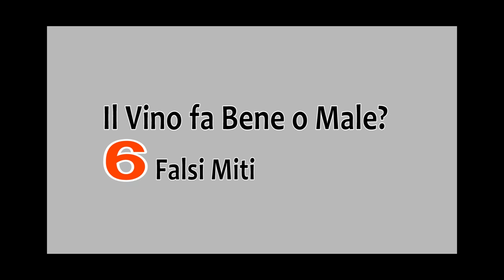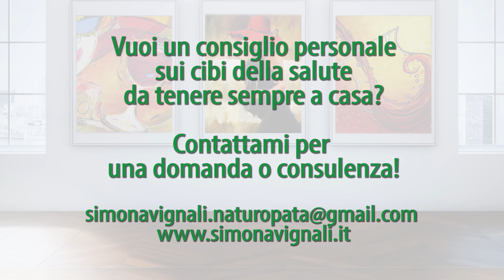il VINO fa BENE? 6 FALSI MITI svelati, solo BENEFICI del VINO! Con Simona Vignali Naturopata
Guarda l'altro video sul vino: le 4 ricette dei vini della salute

Scopri di più sui benefici del vino!

NOTA BENE
Simona Vignali